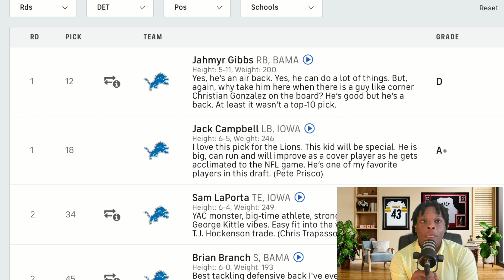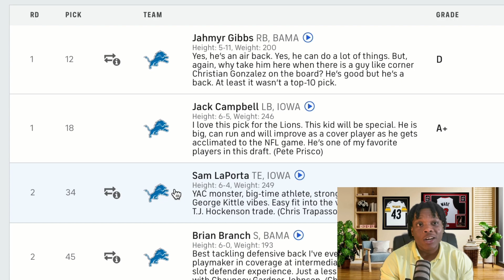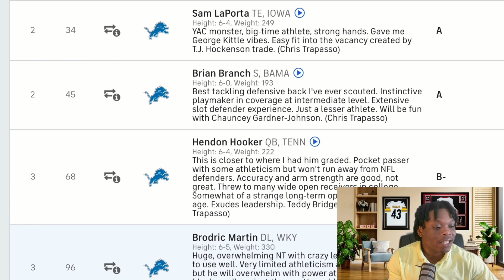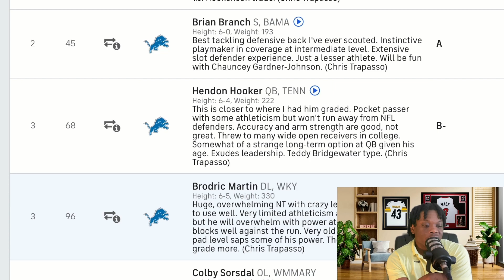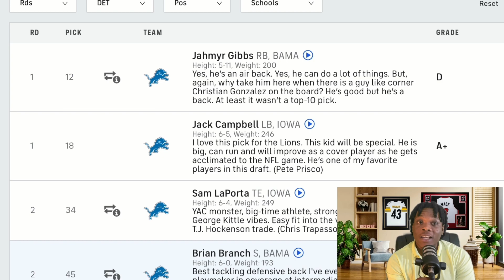The TRUTH About The Detroit Lions 2023 NFL Draft.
This Draft Got Very Wild...Initally, I thought that the Lions had a poor draft after selecting Jahmyr Gibbs and Jack Campbell in the first round. However, after looking deeper into it this could be a very impactful draft class for brad Holmes and the Detroit Lions.

Daryl Green